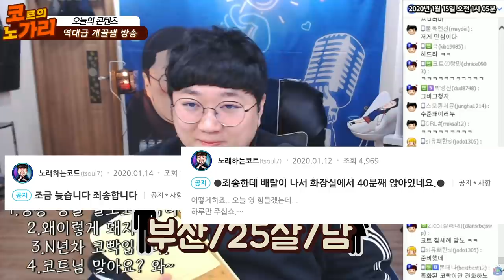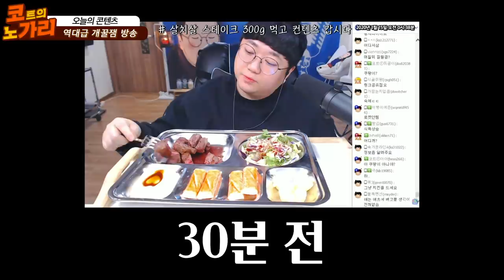가래침 쳐뱉는 시청자/이간질하는 시청자/가오잡는 시청자/깡패같은 시청자 [노래하는코트]